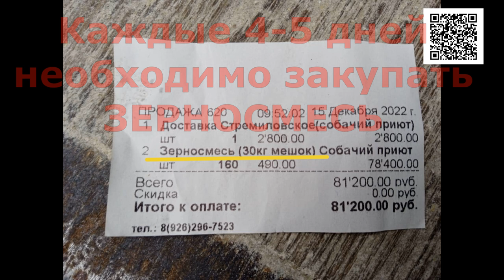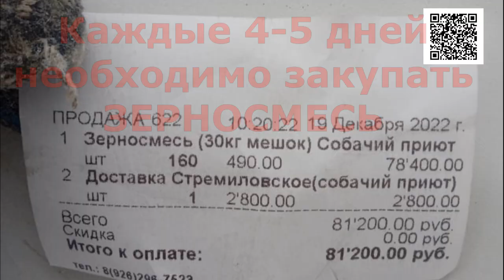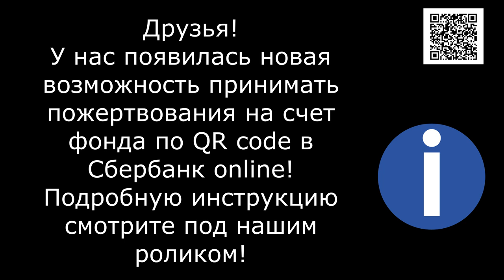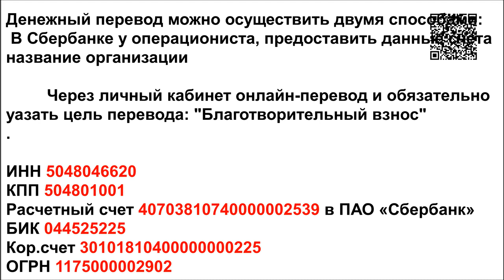Голод затмевает разум любого разумного существа включая Человека/Hunger clouds the mind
Банковские Карты:  Халва 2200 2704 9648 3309
Tinkoff: 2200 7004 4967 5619
Alfabank: 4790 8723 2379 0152

Друзья корм мы делаем для, взрослых собак а вот для малышей пока не научились... И будем Благодарны за любую Вашу помощь и поддержку! Они дети, просто дети и которые хотят есть!
НИКОГДА! СЫТЫЙ ЗВЕРЬ НЕ НАПАДЁТ НА ЧЕЛОВЕКА!!! ЕСЛИ НЕТ УГРОЗЫ ДЛЯ ЕГО ЖИЗНИ, ЕГО ПАРЫ, ИЛИ ЕГО ПОТОМСТВА!!!